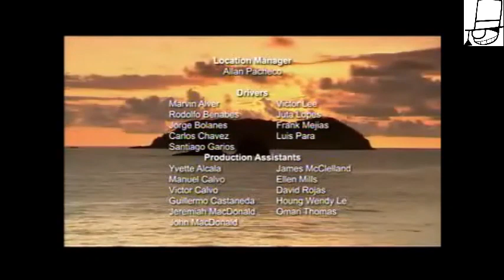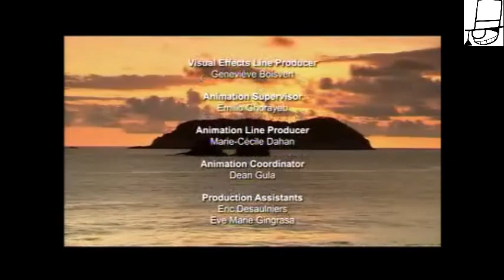สารคดีไดโนเสาร์ pod travel part 11 จบ พากย์ไทย